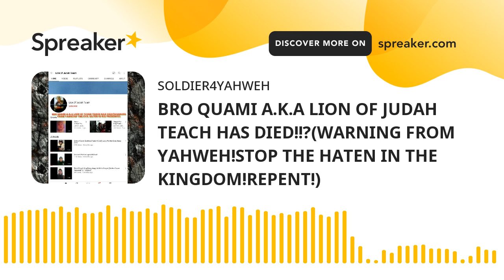BRO QUAMI A.K.A LION OF JUDAH TEACH!IS HE DEAD?(WARNING FROM YAHWEH!STOP THE HATEN IN THE KINGDOM!RE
THIS IS A WARNING FROM YAHWEH!!HE SAID STOP THE EVIL HEARTED DEBATES AND HATEN IN HIS PRESENCE!!IT GRIEVED ME TO KNOW THE BROTHER DIED AND WE COULD HAVE GROWED IN YAHWEH!!YET DEMONS OF HATE RUINED THE BROTHERHOOD CONNECTIONS!!YAH SAID U AS A PEOPLE MUST REPENT ITS U THE PEOPLE EVIL THIS WAY IN HEART SO HE HAD TO MAKE AND EXAMPLE!!ALL THIS HATE NEEDS TO STOP!!I GOT ALL THESE DOWNLOADS AND ITS MAINLY BASED ON HATERS!!?THE STARTER OF THE HATERED AND ALL THE REST WILL PARISH!!REPENT!!